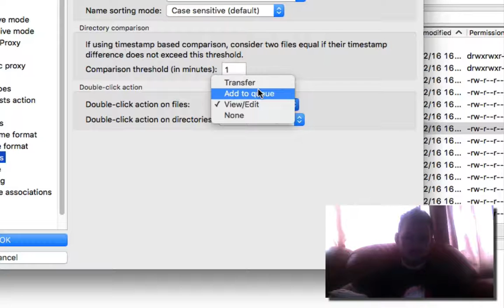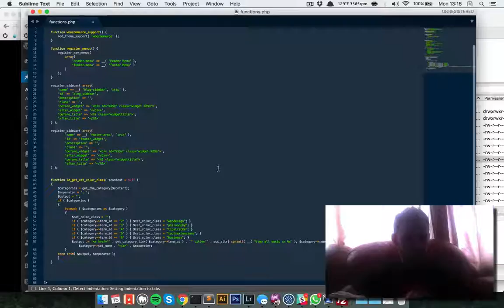Changing the filezilla double click action for quicker edits!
this is a nice little trick to make editing files on a server a little bit faster for you!

let me know if you have any questions, always happy to help!